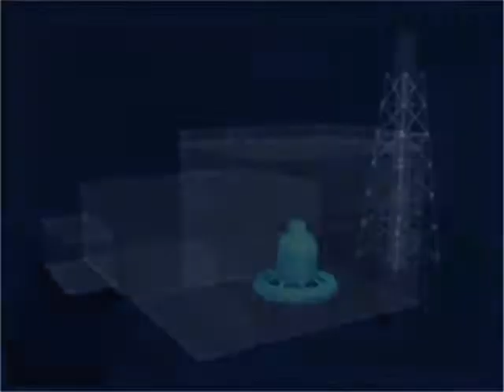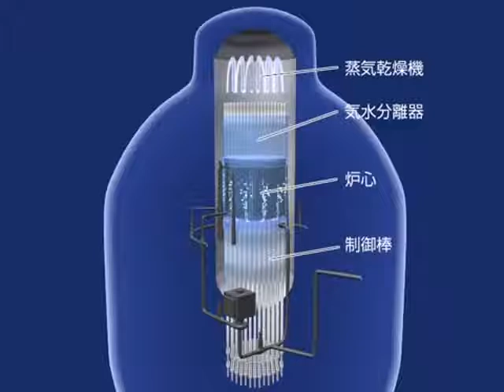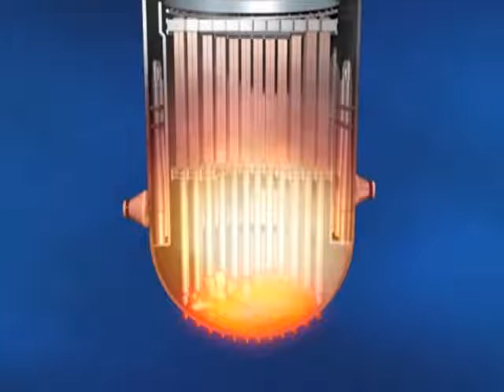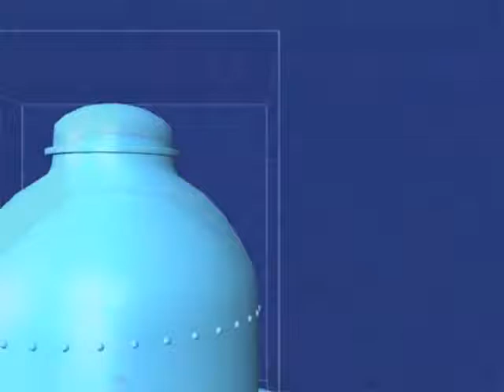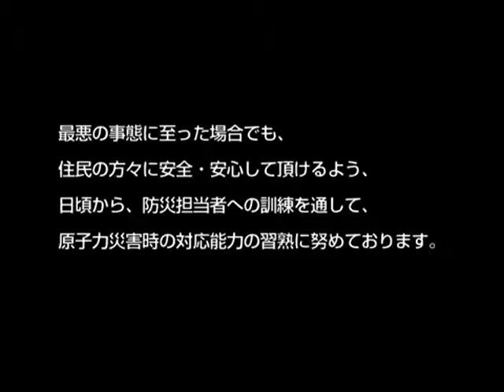Melt-Through Simulation Created Well Before Fukushima/動画で見る炉心溶融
Please click on "cc" button if you don't see the English subtitles./字幕は「cc」をクリックすれば消えます。これは経産省傘下の独立行政法人・原子力安全基盤機構が事故前に、原子力防災専門官向け資料として作成していたものです。

This animation was created by the Japan Nuclear Energy Safety Organization, a government corporation under the Ministry of Economy, Trade and Industry (which regulates the nuclear industry), to train Senior Specialists for Nuclear Emergency Preparedness on the severe accident of loss of cooling, using a Mark-1 Boiling Water Reactor.

It was created before the Fukushima I Nuke Plant accident, though there is no information as to when it was created. (The Japan Nuclear Energy Safety Organization itself was created in 2003.)

What this video shows is exactly what happened at Fukushima-1 nuke plant.
They must have known all along that it was not even a meltdown but melt-through.

Translation by EX-SKF blog and tokyobrowntabby and captioning by tokyobrowntabby.